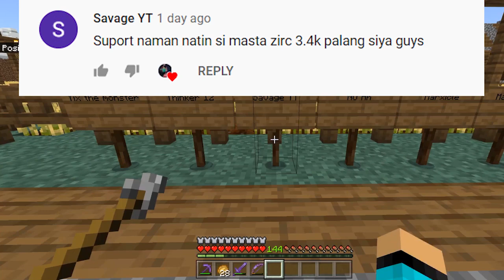Kadacraft S2 : #24 Ancient Debris And Pranks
Support Nyo Din To Guys..,